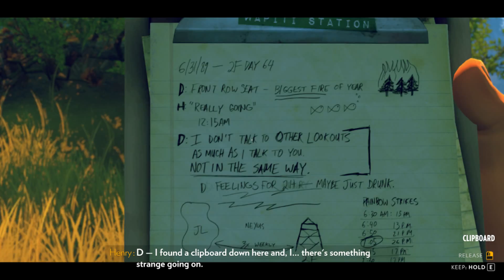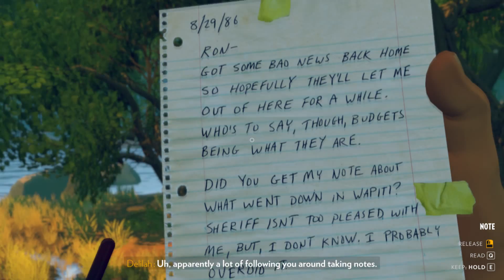Lets Play | Firewatch | Part 4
Murderer located.